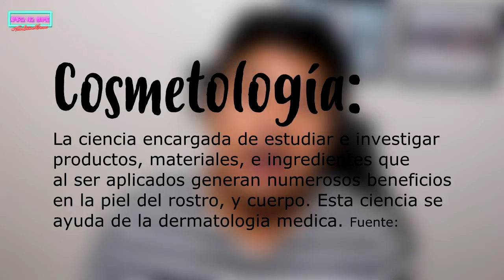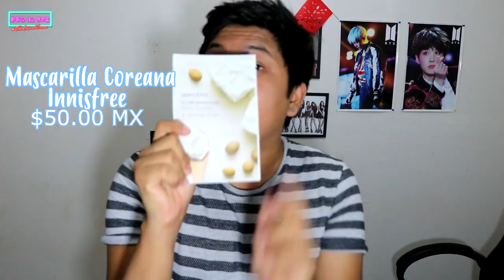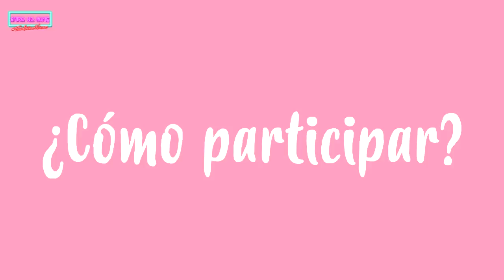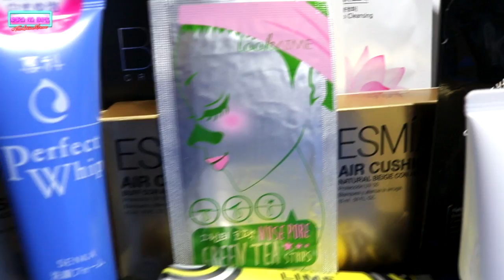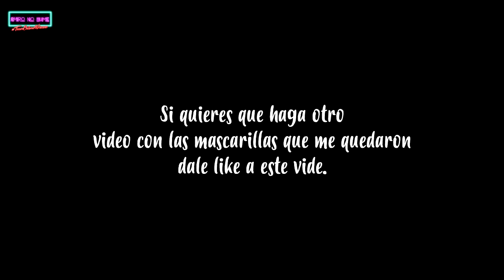MASCARILLAS CHINAS VS COREANAS *¿Funcionan?* + SORTEO DE MAQUILLAJE COREANO | ChismeKoreano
*ÁBREME PARA SABER COMO PUEDES PARTICIPAR EN ESTE SORTEO*
Amigos en este vídeo les hago una comparación entre las mascarillas Chinas y las mascarillas Coreanas, espero les guste. y también al final del vídeo les cuento del Sorteo que estoy organizando con mis amigos de From Soko To Tokyo una tienda de productos de Belleza Asiáticos que distribuye a todo México.

Para participar en el sorteo deben de hacer esto.
1.Seguir a From Soko To Tokyo en Instagram y Facebook
2. Seguir a ESMIA costeticos en Instagram.
3. Seguirme a mi en mi instgram y estar SUSCRITO A este canal.
 4.Dejar un comentario en este vídeo con un Correo electrónico de
    Contacto (Hotmail,  Gmail, Outlook Etc.) y el país del que nos
    estas viendo.
5.COMPARTIR EL VÍDEO CON TODOS TUS AMIGOS KPOPER.

Nota: El sorteo es Internacional y va a durar de la fecha de publicación de este vídeo hasta el día 07 de septiembre, el día 08 de septiembre daré a conocer a los dos ganadores en mi instagram. Contactaremos a los ganadores por medio del correo electrónico que nos dejo en los comentarios y ellos tendrán 72 horas para responder si no lo hacen elegiremos a otros ganadores.
Cada kit de maquillaje incluye bbcream de la marca ESMIA, cushion de la marca ESMIA, mascarillas de la marca LOOKATME, parches para ojos y parches para la nariz. Cada kit esta valuado en mas de 70 Dolares Aprx.

(NOTA 2: cada kit puede o no contener alguno de estos productos, hacer todos los pasos no asegura que vayas a ganar, ya que la selección de los ganadores sera de manera random )